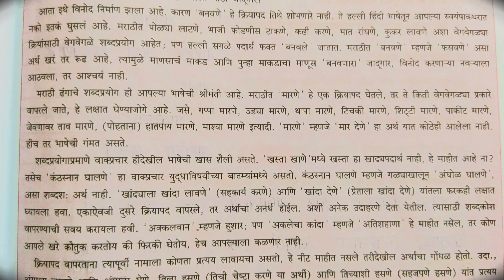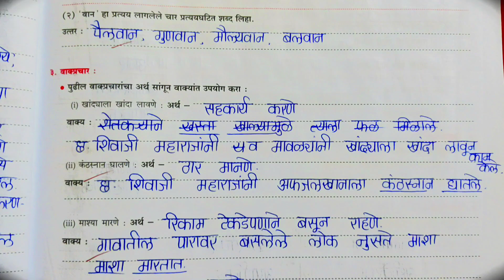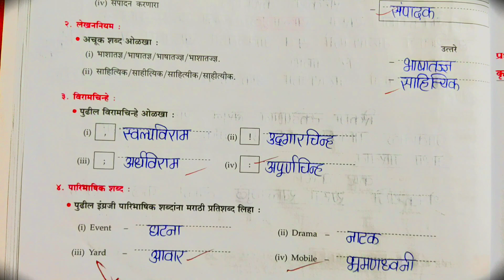Class 10th | मराठी | 2 :- बोलतो मराठी | Workbook (Cce) Solution